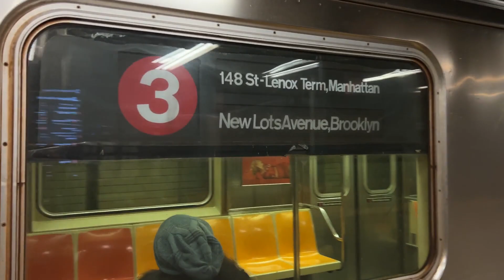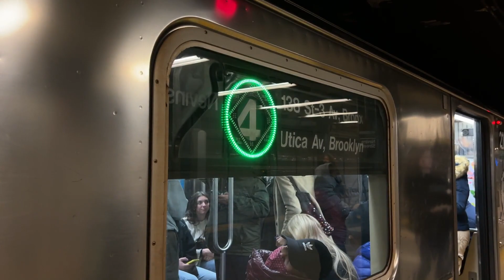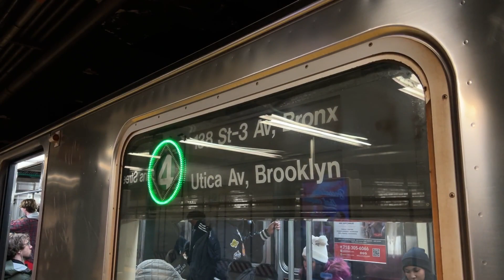IRT Eastern Parkway: R62, R62A, R142 & R142A (2) (3) Lcl & (4) Exp trains @ Nevins Street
[IRT Eastern Parkway Line:]

•R142 (2): Eastchester-Dyre Avenue to/from Flatbush Avenue-Brooklyn College, via Bronx Local, Broadway-7th Avenue Express, Eastern Parkway Local

•R62 (3): Harlem-148th Street to/from New Lots Avenue, via Broadway-7th Avenue Express, Eastern Parkway Local

•R62A, R142, R142A (4): 3rd Avenue-138th Street to/from Crown Heights-Utica Avenue, via Lexington Avenue Local, Eastern Parkway Express

NOTE:
Due to weekend track replacement, there was no 2 train service between Wakefield-241st Street and East 180th Street. 5 train service was suspended. 2 trains ran on the 5 line between Eastchester-Dyre Avenue and East 180th Street. Free shuttle buses provided service between Wakefield-241st Street and East 180th Street, or use Bx39 bus service.

Due to weekend track maintenance, 4 trains ran in two sections: 1) Between Woodlawn and 125th Street. 2) Between 3rd Avenue-138th Street and Crown Heights-Utica Avenue/New Lots Avenue. 4 trains ran local between 125th Street and Brooklyn Bridge-City Hall. 5 train service was suspended. For service between Eastchester-Dyre Avenue and 149th Street-Grand Concourse, use 2 train service. Transfer at 125th Street to continue your trip.

Notice some R62A 4 trains were signed as 3, diamond 4 and 6.